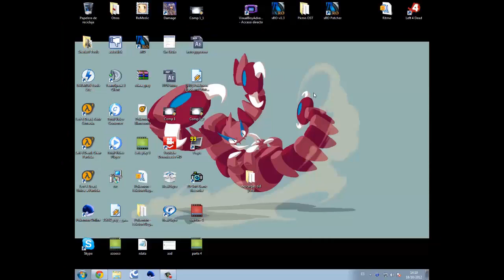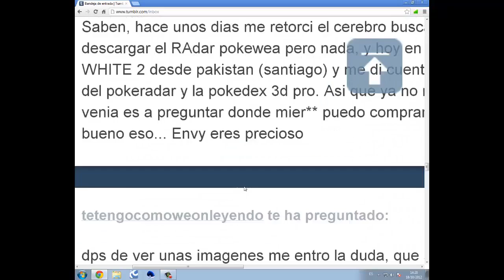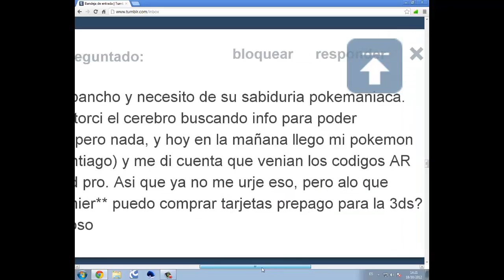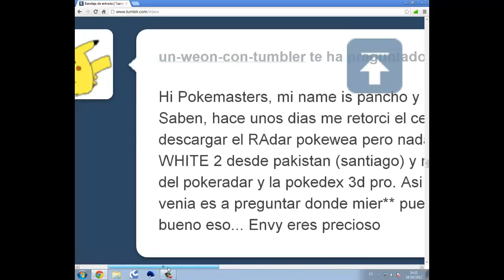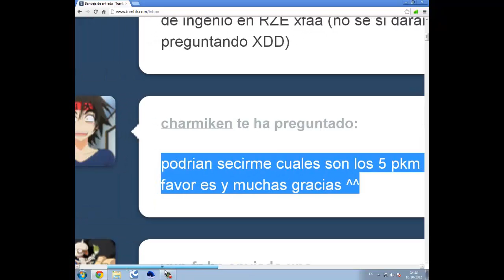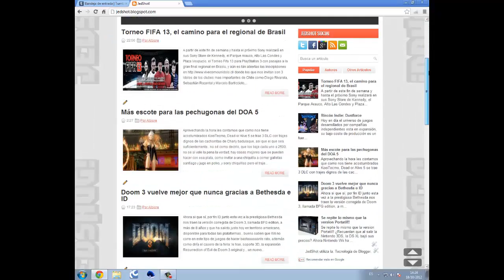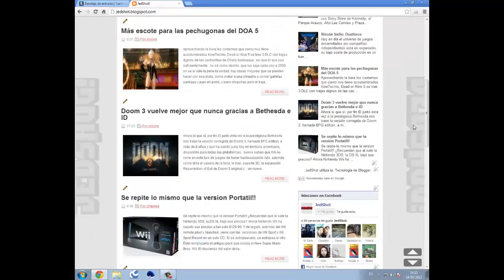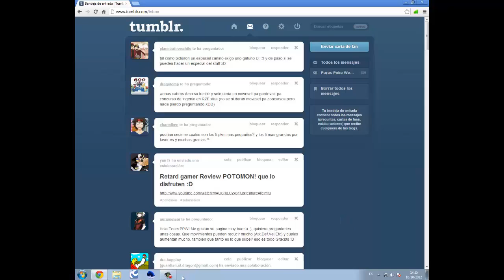Let's Play Pokémon RF - Ruta Fome! (PPW) #4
Wolas!  (No digan nada sobre la linea de la derecha)

Disculpen la demora y la de fresa(Dabam tsss) Pero me demore en subir el video por razones explicadas en el video.

Sigamos...

Espero que les guste el video, compartan y opinen. El quinto video les prometo que será más entretenido.
Toda sugerencia y crítica es bienvenida, siempre y cuando sean con buenas palabras.

Mi tumblr personal (No lo uso mucho, pero lo reviso)

Sobre JedShot: Ponganle Me Gusta en facebook y recibirán información todos los días

Relga Nuzlocke Challenge

1- Todo Pokémon derrotado, se considera muerto (debes liberarlo)
2- Solo puedes atrapar el primer Pokémon que encuentres en cada ruta, cueva, ciudad, etc...